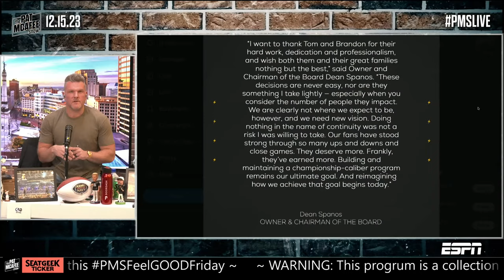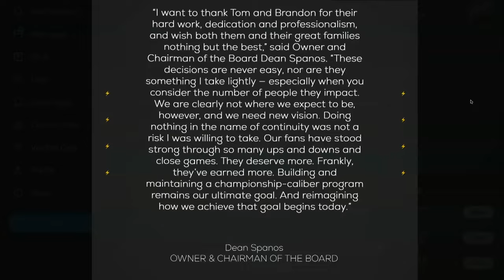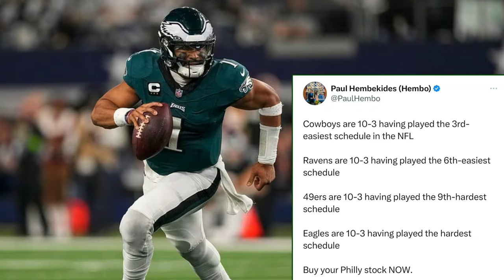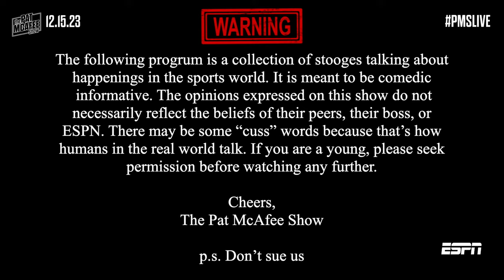The Pat McAfee Show | Friday December 15th, 2023